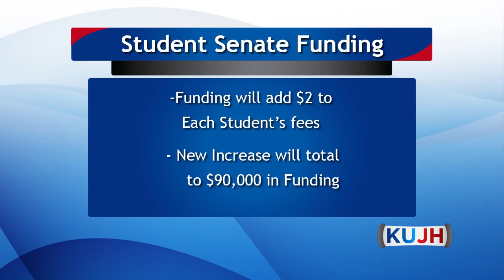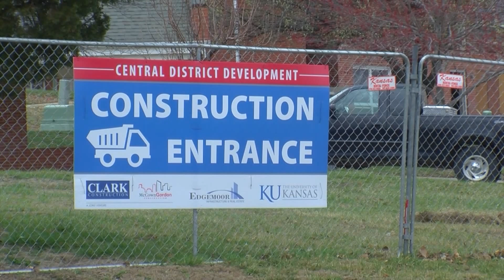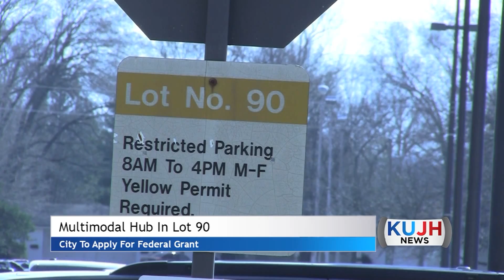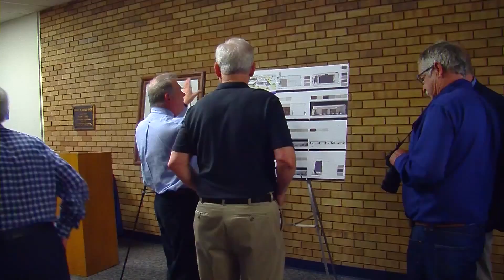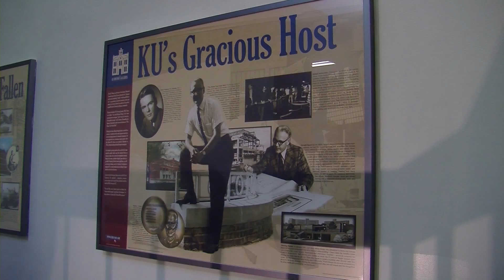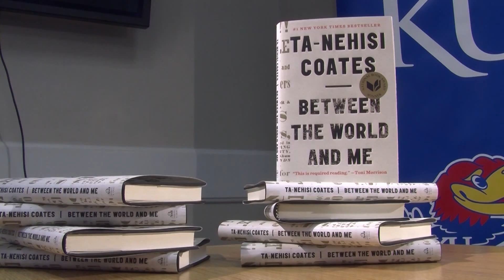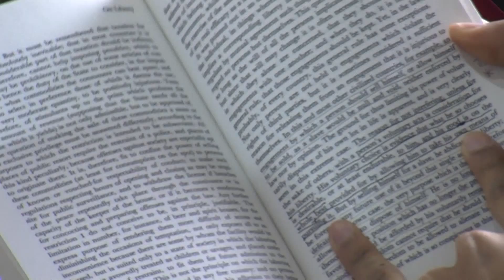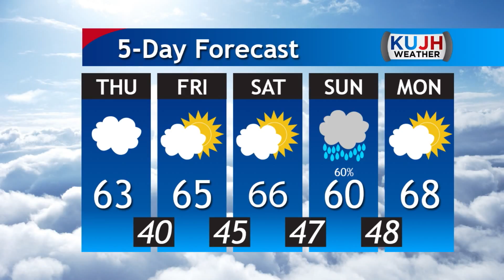Wed KUJH 3 9 16 Newscast